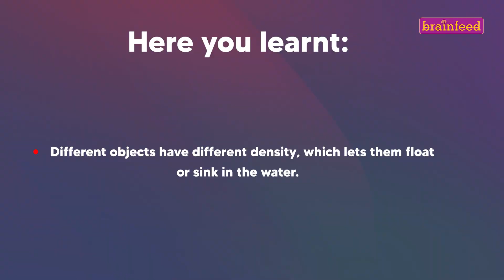Primary 2 January 2024 | Science Quest | Brainfeed TV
We believe in the saying: Ishan, a science enthusiast while passing a pond, observes various objects floating in the water. Intrigued, he rushes to his home science lab to experiment practically. His adventure eventually leads him to learn and experience a very important science fact.